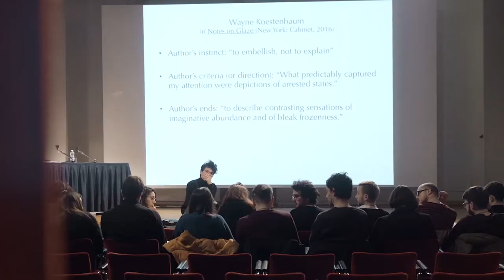2020 Art Quadriennale FUORI: previews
Sarah Cosulich and Stefano Collicelli Cagol give an anticipation of the 2020 Art Quadriennale FUORI, an exhibition featuring 43 artists from different generations – from the pioneers of the avant-garde of the Sixties to the young emerging ones.

FUORI overcomes limits and categories between disciplines, mediums, sex and genre, presenting contaminations between visual arts and theater, dance, cinema, fashion, architecture, music and design.
FUORI wants to create new genealogies. The exhibition aims to indicate unprecedented perspectives for reading Italian art, insisting on the multidisciplinarity and variety of the media. For the first time in the history of the exhibition there will be more female artists than men.

FUORI is an invitation to think outside the box, to take an eccentric position - outside the center - to adopt an oblique gaze, of mutual relationship with the other from oneself.

Quadriennale d’arte 2020
 FUORI

from October, 30th 2020 to January, 17th 2021
Palazzo delle Esposizioni,
Rome
Free admission upon reservation